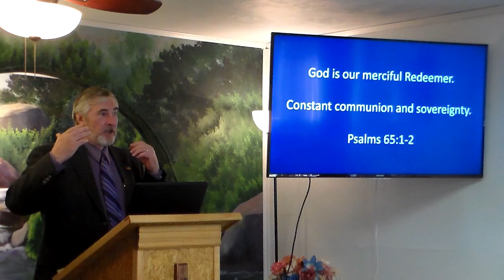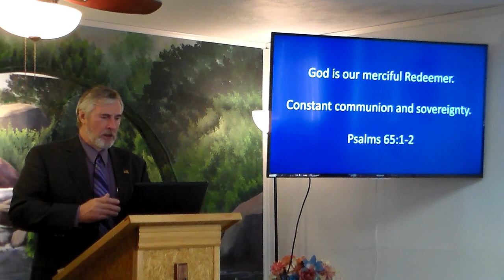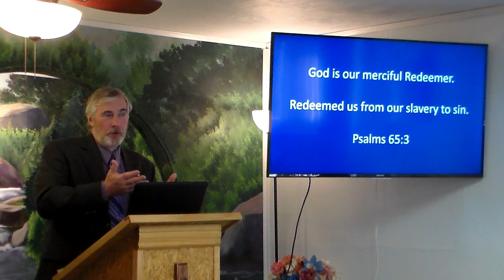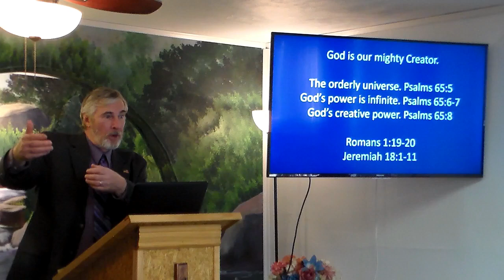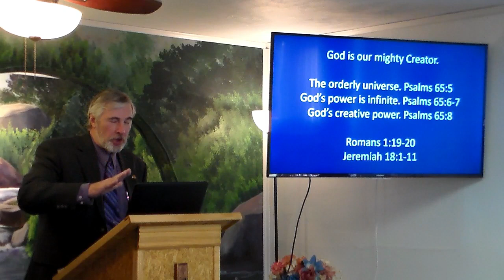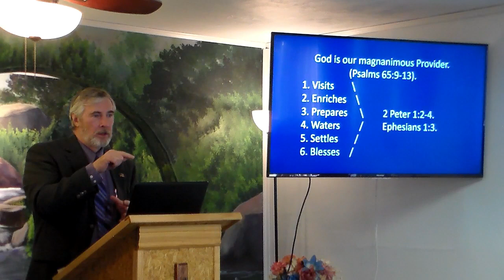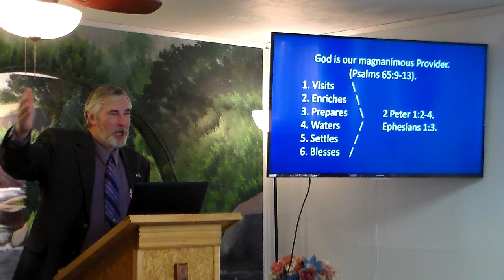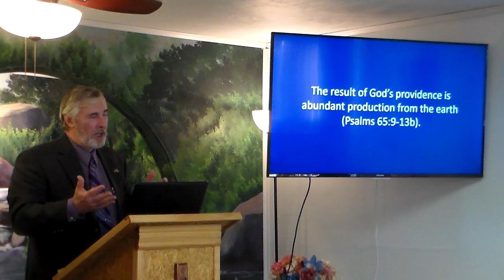Three Pictures of God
Psalm 65:1-13. Someone said that “a picture is worth a thousand words.” We have no picture of God except through the word-pictures of the Bible. This psalm gives us three word-pictures of God.